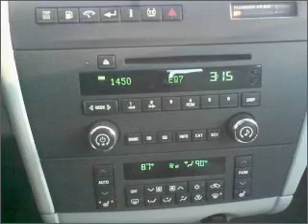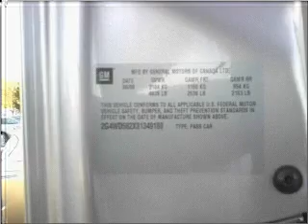2008 Buick LaCrosse - Poughkeepsie NY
Year: 2008
Make: Buick
Model: LaCrosse
Trim: CXL Sedan 4D
Engine: 6 cylinder 3.8 Liter
Transmission:
Color: Platinum Metallic
Mileage: 39581
Address:
2023 South Road